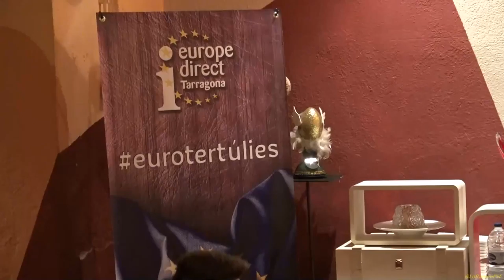Preguntes La immigració a la UE una necessitat i un repte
Arriba el primer eurotertúlies del 2017.

La primera sessió de l’eurotertúlies d’aquest any aprofundirà en la qüestió de la immigració a la Unió Europea, i és que cal plantejar-se si s’ha d’avançar cap a la integració i per on ha de passar el futur del vell continent, un debat que ens implica a tots. La xerrada es titula “La immigració a la UE: una necessitat i un repte” i el convidat serà Ferran Tarradellas, director de la Representació de la Comissió Europea a Barcelona.

* Ferran Tarradellas (@TarradellasEU) és el director de la Representació de la Comissió Europea a Barcelona. Llicenciat en Periodisme i Història, ha treballat i encara col•labora amb diversos mitjans de comunicació, a la vegada que ha ocupat diversos càrrecs lligats a la gestió de premsa. Des del 2006 la seva carrera va de la mà de la Unió Europea, on ha exercit de portaveu d’Energia i de Cooperació Internacional, Ajuda Humanitària i Resposta a les Crisis a la Comissió Europea. Així mateix,també ha estat responsable del departament de premsa regional a la Representació de la Comissió Europea a Espanya.

L’Oficina Europe Direct Tarragona i la Facultat de Ciències Jurídiques de la URV van engegar el cicle eurotertúlies l’any passat, amb l’objectiu de proposar debats sobre temes d’interès i d’actualitat en el context europeu. Una iniciativa en la qual s’han mostrat especialment interessats alumnes de la URV. En les anteriors edicions s’han posat sobre la taula qüestions com el futur d’Europa, la migració o el ‘Brexit’.

Aquesta cita, com és habitual, és oberta a tota la ciutadania,

 dimarts 4 d’abril del 2017 a les vuit del vespre al Museum Cafè de Tarragona (Carrer Sant Llorenç, 5).